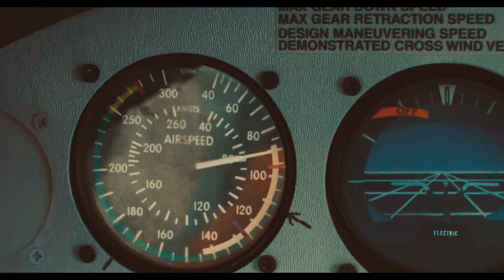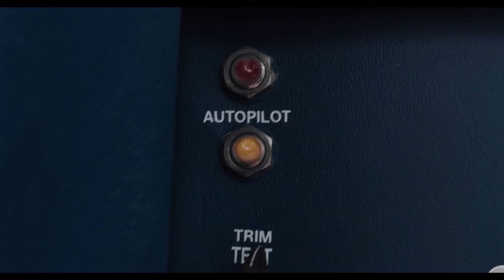American made 2017 : first drug smuggling mission HD